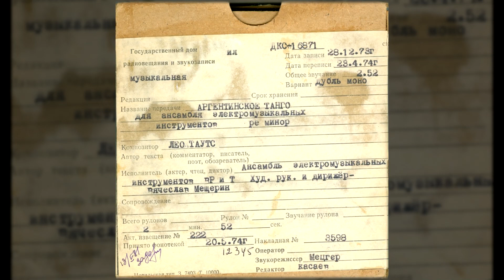Ансамбль электромузыкальных инструментов ВР и ЦТ - Аргентинское танго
Исполнитель: Ансамбль электромузыкальных инструментов Всесоюзного радио и Центрального телевидения
Композитор: Лео Таутс
Художественный руководитель и дирижёр: Вячеслав Мещерин
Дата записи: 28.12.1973